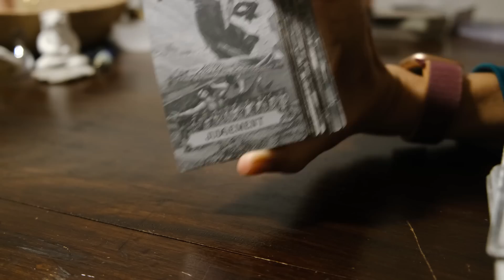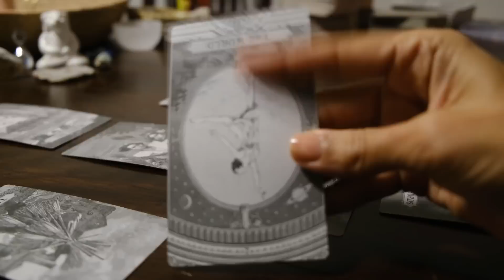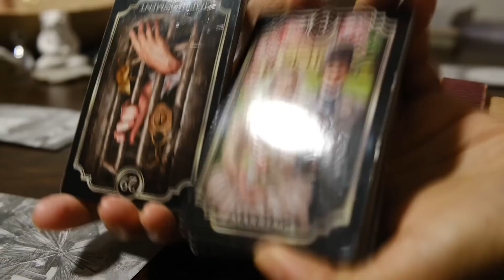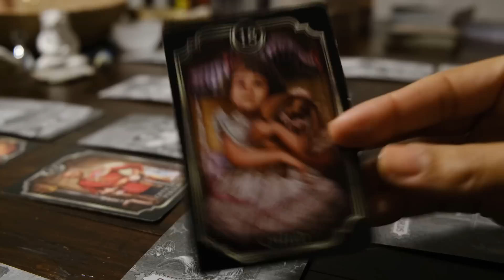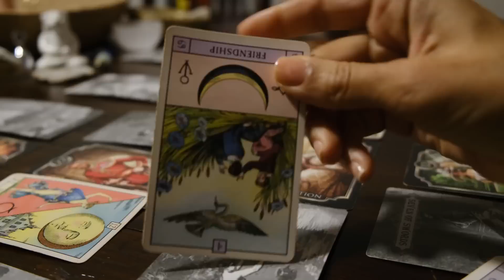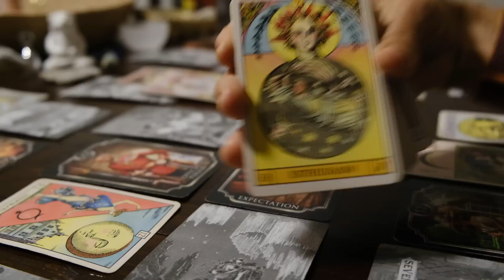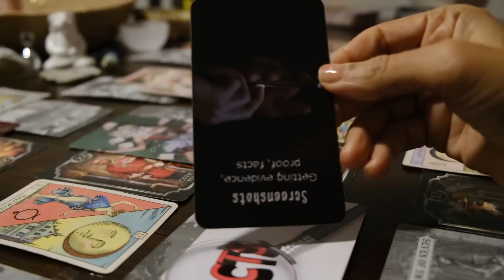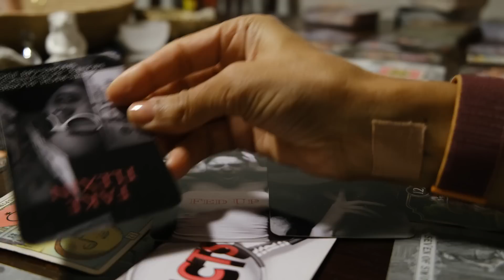They don't want to go to court because all the secrets will come out and it’s going to be explosive